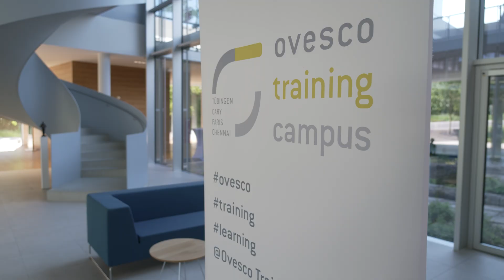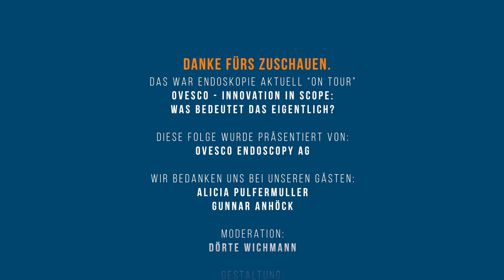Innovation in Scope: Was bedeutet das eigentlich? (Endoskopie Aktuell on Tour – Folge #04)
Ovesco – Innovation in Scope: Was bedeutet das eigentlich?

Das Team von Endoskopie aktuell on Tour hat sich dieser Frage gestellt und Ovesco besucht, um spannende Einblicke in unser Unternehmen zu gewinnen. Erfahren Sie mehr über Produktion, Forschung und Training und darüber, wie Ovesco die Endoskopie revolutioniert.

Ovesco Endoscopy AG ist spezialisiert auf die Entwicklung innovativer Medizinprodukte für die flexible Endoskopie, endoluminale Chirurgie und telemetrische Diagnostik.